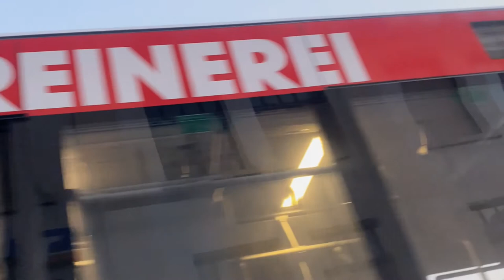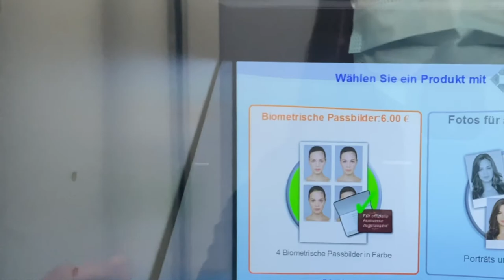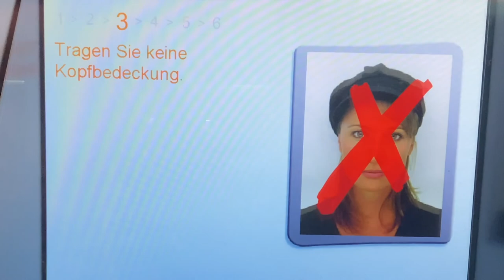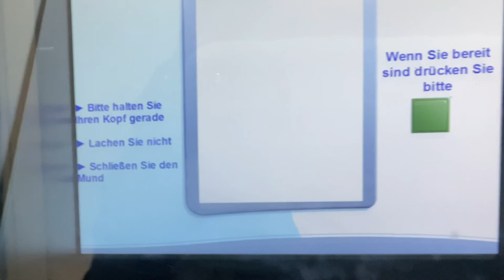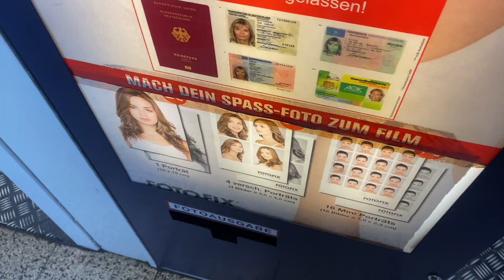Photoautomat/ Fotoautomat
Photoautomat is a vending machine or modern kiosk that contains automated, usually coin-operated, camera and film processor.

-wikipedia